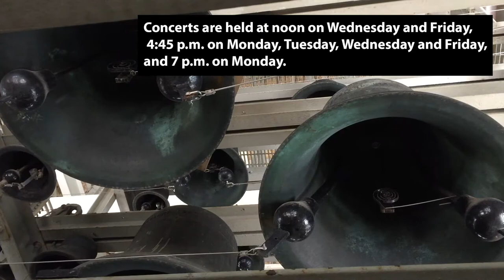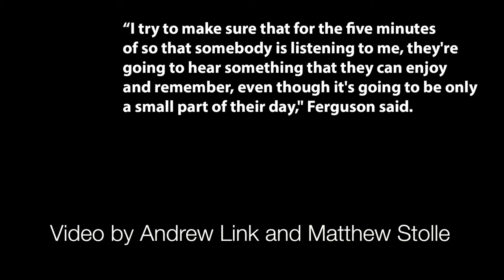Mayo Clinic's carillon